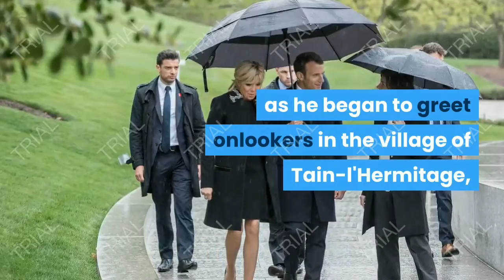French President Emmanuel Macron slapped in public (video)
French President Emmanuel Macron slapped by member of public

Video of France President Emmanuel Macron slapped in the face during crowd walkabout.

was slapped in the face by a man in a crowd as he spoke to the public during a visit to southeast France on Tuesday, video of the incident posted on social media showed.
The footage, shared by CNN-affiliate BFM, showed Macron walking up to a metal fence and clasping the arm of a man in the crowd as he began to greet onlookers in the village of Tain-l'Hermitage, in the Drôme region of France.
The man, while gripping Macron's arm, then slapped the President across his left cheek while yelling for the end of "Macronie" -- a pejorative term used in the French press for Macron's presidency.
Macron's security detail quickly intervened, tackling the man while pulling the president away from the metal barrier.